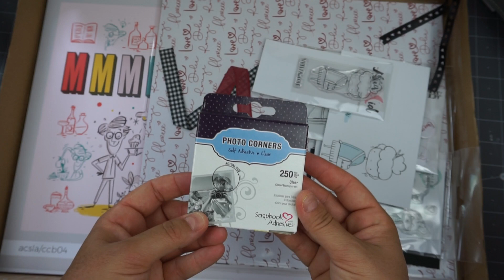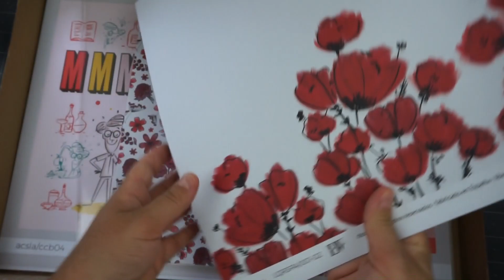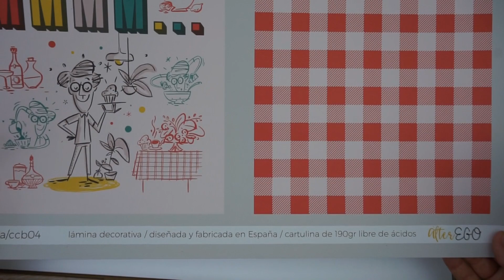Cajacadabra Septiembre 2019 alua cid 📦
Te gusta recibir una caja donde no sabes el contenido???
Esta es tu caja, nunca falla, siempre hay cosas bonitas.

Mira el contenido, seguro que te gusta.

NO ES COLABORACIÓN, ME LA COMPRO YO!!
si te la quieres pedir en ritarita.es puedes hacerlo, sale mas barata antes del día  15 y no sabrás  el contenido, o bien te esperas al 15 y ya sabes que trae y te saldrá  unos eurillos más  pero sabrás  el contenido.
No es suscripción mensual, es pago por caja.

Si has llegado hasta aquí eres de l@s poc@s que se leen las descripciones y quieres saber más!
♥ El contenido Y la edición del vídeo está creado por mí.
♥  NO es un vídeo promocional. Lo que muestro lo he comprado yo.
♥ Gracias por estar ahí y animarme en este nuevo proyecto!
♥ ♥ ♥  Sería MUYYYYYYYY feliz si compartís mis vídeos Y los Likes me ayudan a seguir creando.♥ ♥ ♥ ♥
Micrófono con el que grabo
Cámara sony
Micrófono de solapa
Tarjeta de memoria
If you've got here ... you're one of those who read the descriptions and want to know more!
Good good ... another challenge that I like!
*** MY NETWORKS ***
♥ The content and editing of the video is created by me.
♥ It is NOT a promotional video. What I show I bought it.
♥ Thank you for being there and encouraging me in this new project !
♥ ♥ ♥ It would be VERY happy if you share my videos and the Likes help me to keep creating. ♥